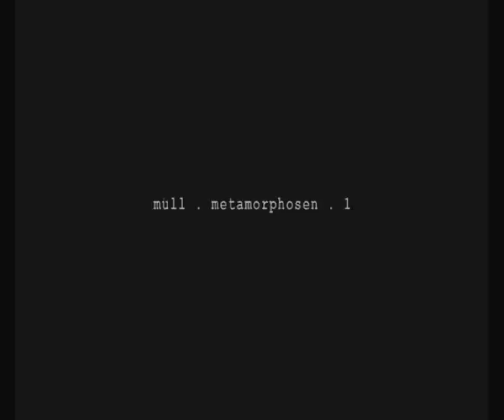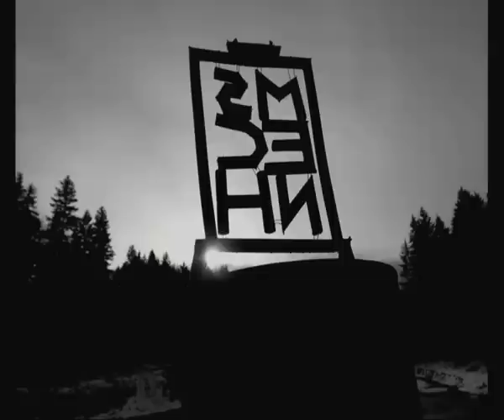muell_metamorphosen . 1.2.mov